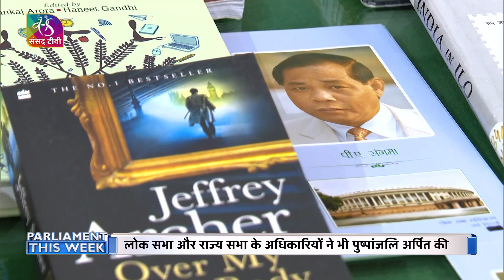Parliament This Week | संसद इस हफ्ते | Episode - 50 | 2 September, 2022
संसद टीवी के कार्यक्रम ‘पार्लियामेंट दिस वीक’ में देखिए उपराष्ट्रपति, प्रधानमंत्री और लोक सभा अध्यक्ष से जुड़ी कुछ खास खबरें...साथ ही सांसदों से जुड़ी खबरें,समिति और संसदीय गतिविधियों समेत संसद भवन परिसर से जुड़ी तमाम खबरें देखिए  कार्यक्रम  ‘PARLIAMENT THIS WEEK’ में।

Producer details: अर्चना मिश्रा/वीरेन्द्र सिंह

Video Editor: प्रवीण कुमार